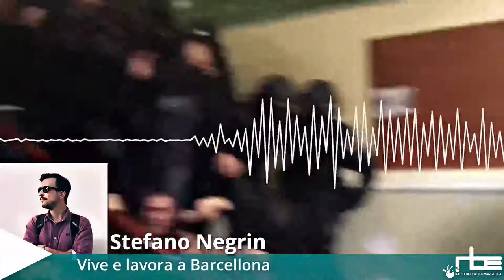VideoNews: le persone intorno al Referendum in Catalogna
La seconda video notizia oggi è una video testimonianza da due pinerolesi a Barcellona dopo il referendum di domenica 1 ottobre 2017.